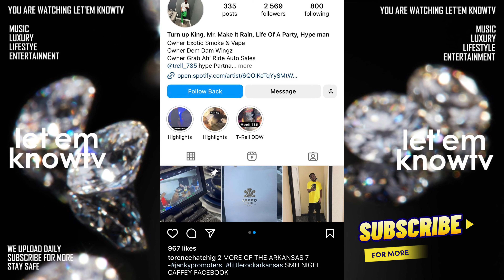Boosie Exposes Promoters In Little Rock Who Ran Off With His Backend😳